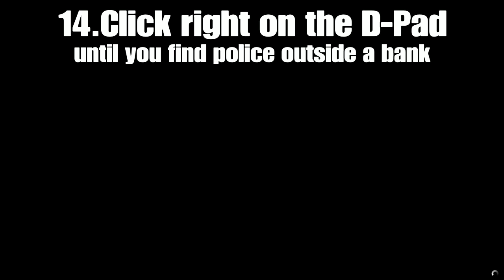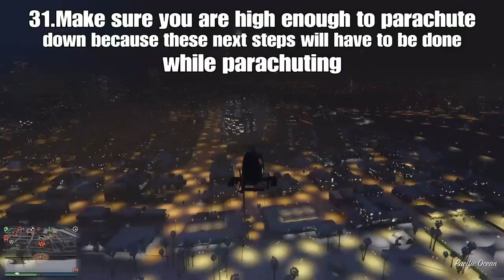*SOLO* How To Get The Duffle Bag In GTA 5 ONLINE GLITCH!? (PS4/XBOX/PC)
We are back with an EASY duffle bag glitch.